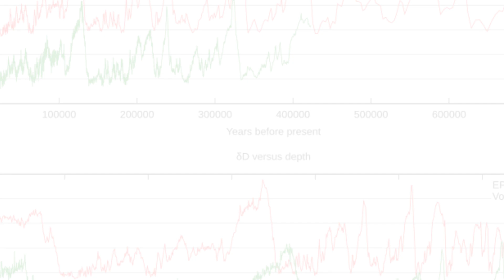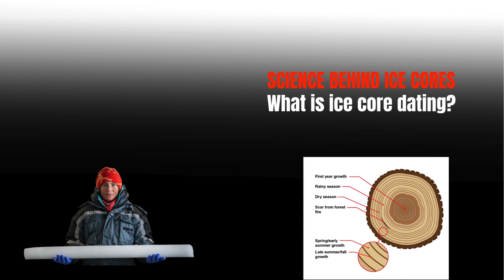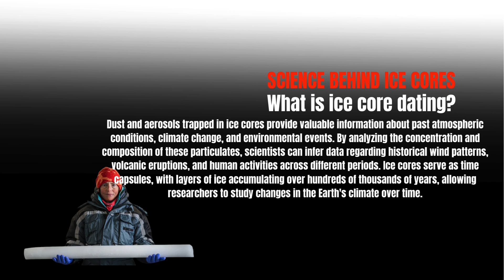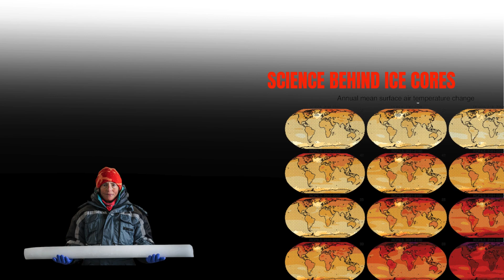Unveiling the Past: The Science Behind Antarctic Ice Cores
Description: Dive into the fascinating world of Antarctic ice cores in this enlightening video! Join us as we explore how scientists extract these ancient time capsules and what they reveal about Earth's climate history. Learn about the intricate layers of ice, the gases trapped within, and the vital information they hold about past atmospheric conditions, temperature changes, and even greenhouse gas levels. Whether you're a science enthusiast or just curious about our planet's history, this video will deepen your understanding of the critical role ice cores play in climate research.
antarctica
antarctic
antarctica secrets,
Antarctica theories
what is behind the ice wall in antarctica
what's really behind the ice wall in antarctica
science
civilization in antarctica
found in antarctica
unveiling the secret what lies beneath the ice of antarctica
secrets in the ice
unveiling antarctic mysteries
antarctica documentary
antarctica mysteries
antarctica unveiled- mysteries beneath the ice!!!
antarctica civilization